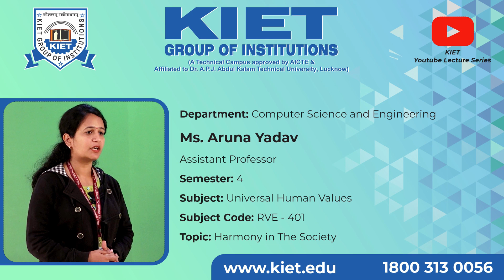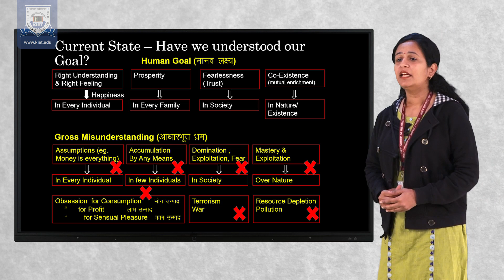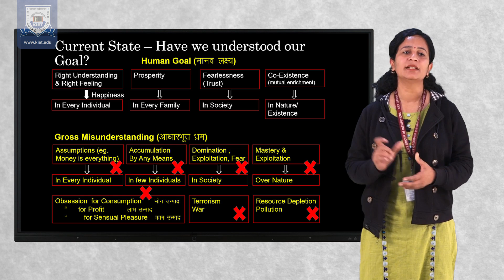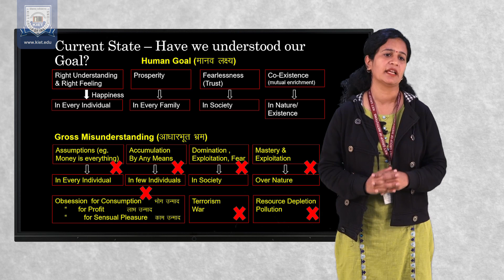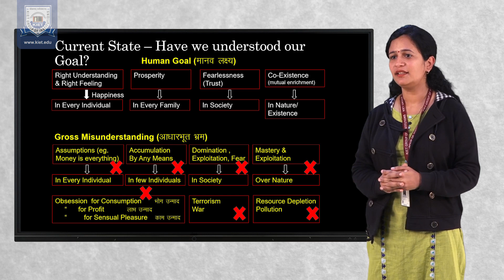Harmony in The Society | BTech_CSE_4Sem_Universal Human Values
Online video lecture on "Harmony in The Society" (Subject- Universal Human Values; RVE- 401) for 4th-semester students by Ms. Aruna Yadav, Assistant Professor, Computer Science and Engineering, KIET Group of Institutions.